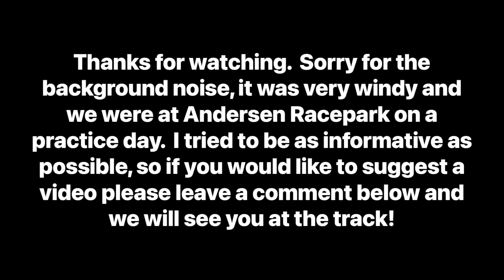Racing Kart Tire Change, using a scissors tire changing tool.￼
How we change our kart tires using a scissors tire changing tool.￼

Champion@GreysonGreavesRacing